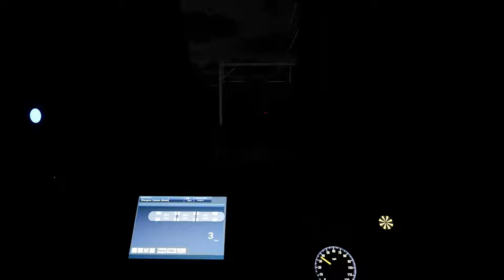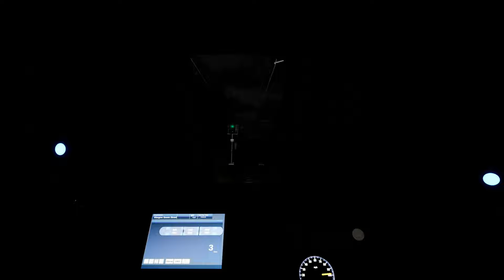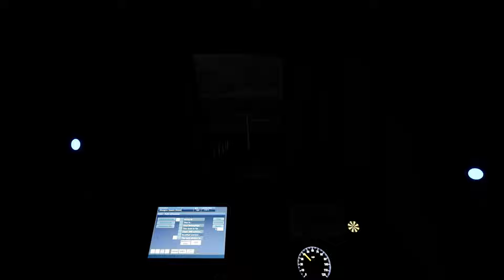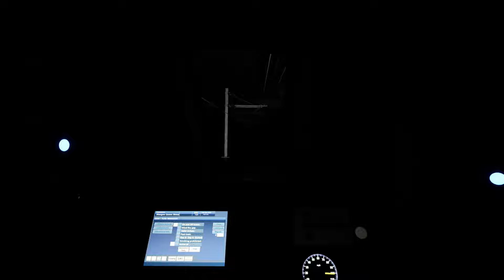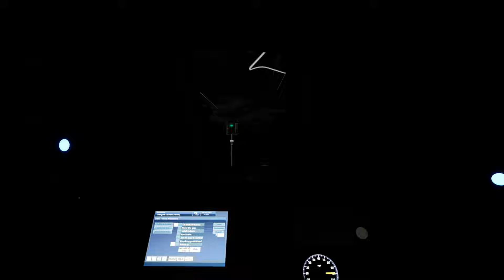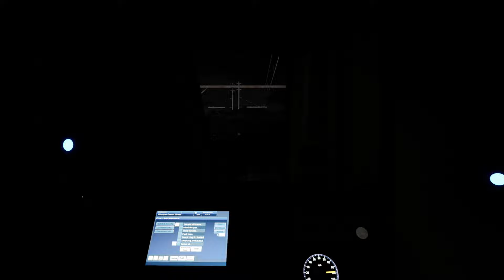Train Sim World 3 | NACHTZUG zum BETRIEBSWERK | Scotrail Express | TSW3 | Gameplay [PC|Deutsch]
TSW 3 Scotrail Express Edinburgh - Glasgow Class 385

Spielname:  Train Sim World 3
Genre:          Simulation